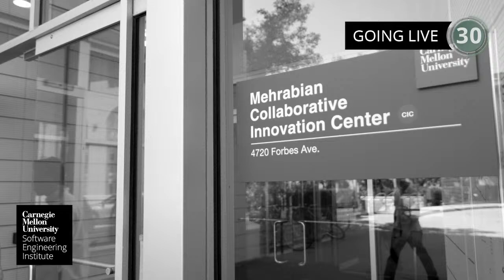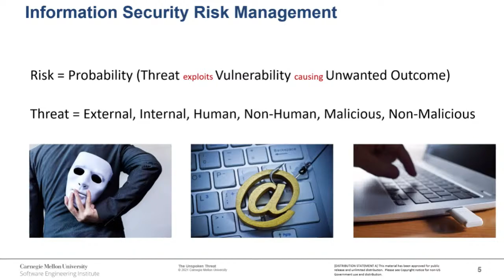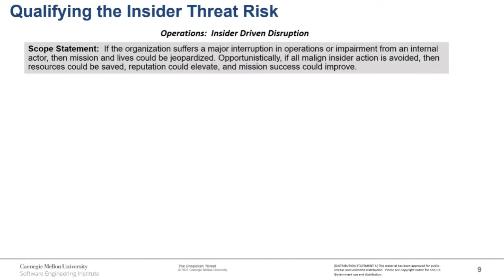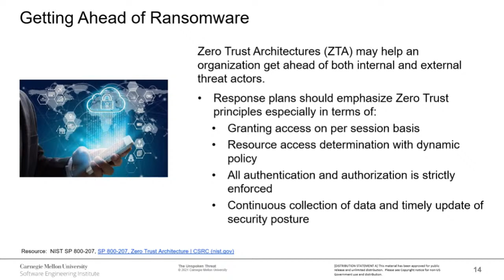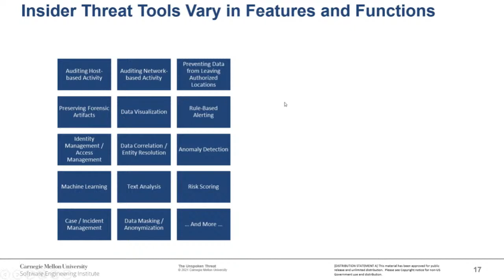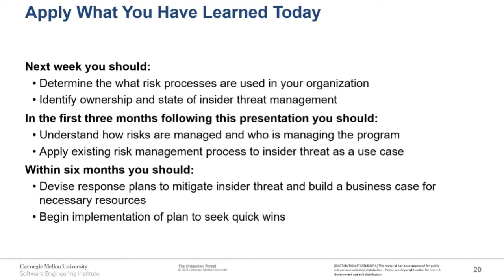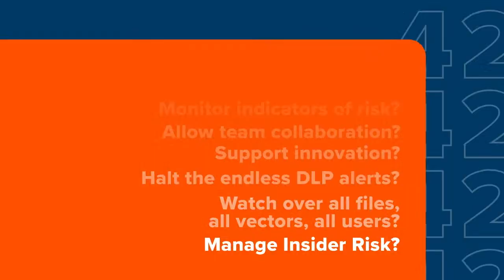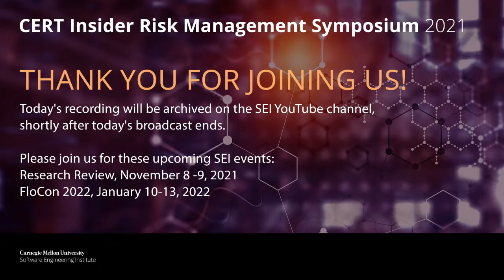CERT Insider Risk Management Symposium 2021 (Day 2)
Balanced Approaches to Insider Risk Management

We would like to invite members of the insider threat community to the SEI's eighth annual symposium on insider threats and insider risk management. This year's event will focus on the complexities of insider risk management, and strategies for effectively balancing insider risk management program operations across the dimensions of people, organizations, and management. Please join us to hear about the latest challenges and best practices in insider risk management from recognized leaders in insider threat research and development.